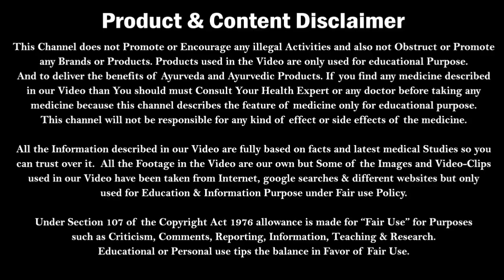नाभि में रुई क्यों बनती है और इस से छुटकारा कैसे पाए | Kumars ayurvedic Gyan | Dr. Nitish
नाभि में रुई क्यों बनती है और इस से छुटकारा कैसे पाए | Nabhi me rui aana kaise roke | Kumars ayurvedic Gyan | Dr. Nitish
Kumar’s ayurvedic Gyan have described about navel cotton, belly button lint and most amazing and scientific facts about navel fluff. We have explained why fluff comes out from our navel means why cotton comes in belly and in navel.

मस्से को जड़ से ख़त्म करने का 100% इलाज | Genital warts treatment in hindi | Warts ka ilaj | Dr Nitish

NOTE: The Ownership of the Video belongs to Dr. Awadhesh Pandey  and Facebook page of HiiMs Hospital. We have used this video for Health information Purpose.